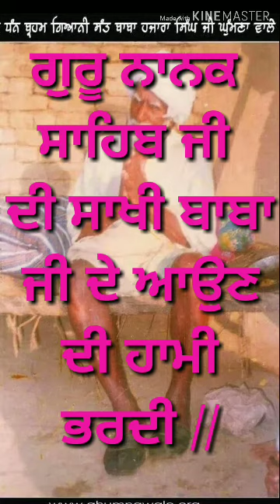ਕਲਯੁਗ ਮੇ ਪਰਗਟ ਹੋਵੇਗਾ ਬਾਬਾ।। ਸਾਖੀ ਕਾਗ ਭੁਸੰਗ ਵਾਲੀghumnawale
Bohri wale